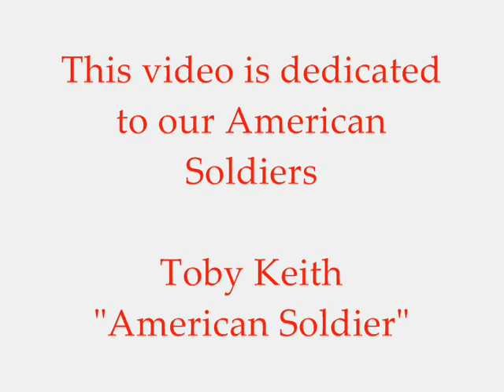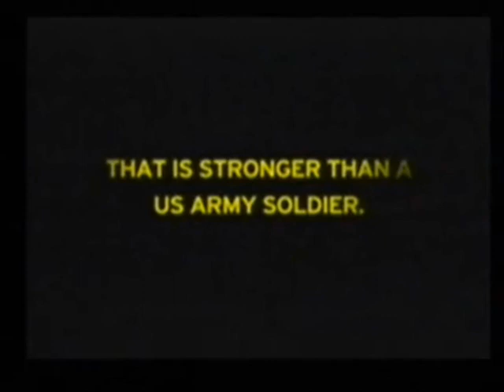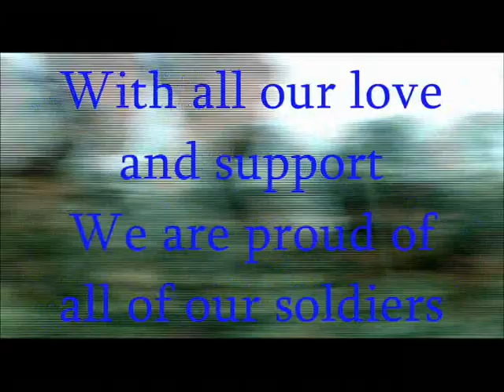American Soldiers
This is a video I made in honor of all the men and women that fight for this country.  I thought this would be a nice thing to make to show my support to the soldiers standing up for our country.  Video clips and pictures were all found on yahoo search engine I just added them all together.

The song is "American Soldier" by Toby Keith